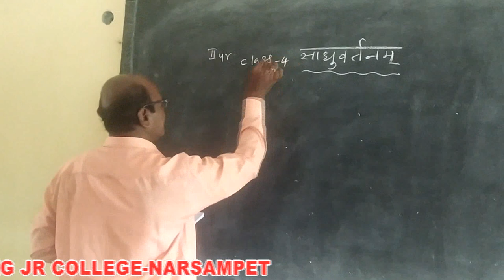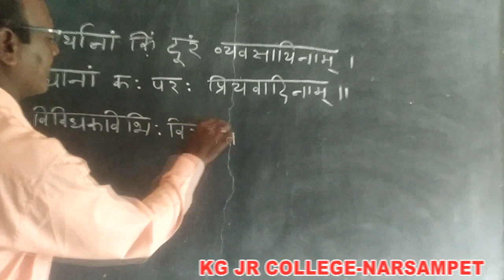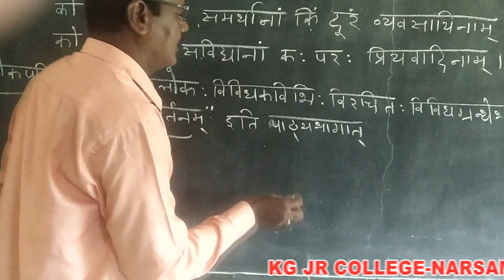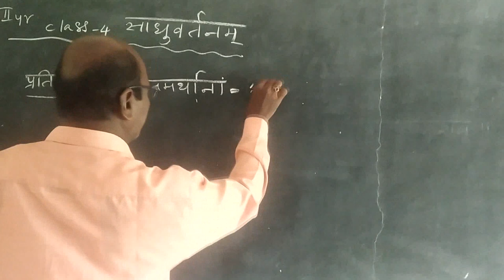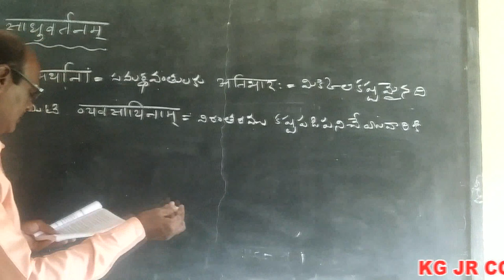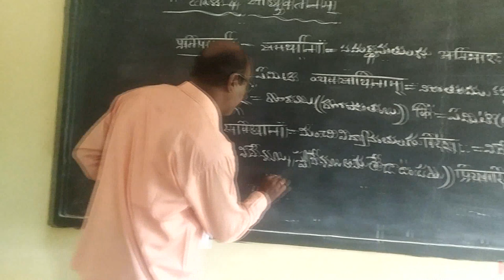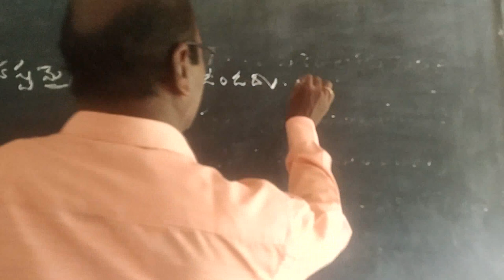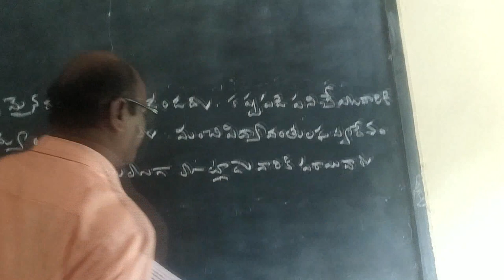Kakatiya Online Classes-Narsampet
Sanskrit-II
Class-4/G.Anjaneyulu Sir
Narsampet